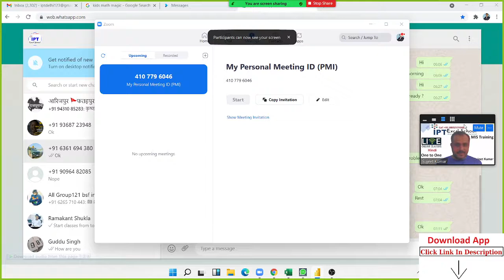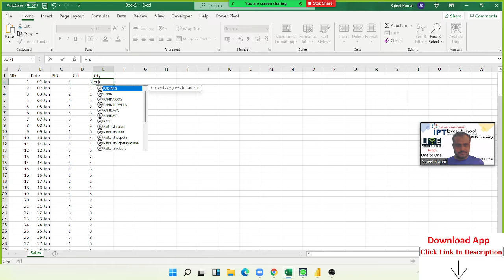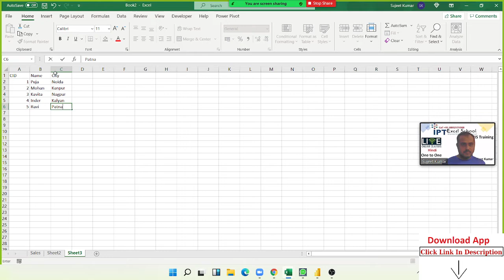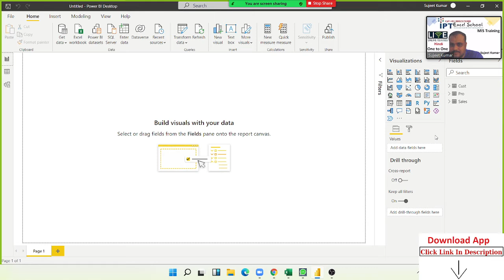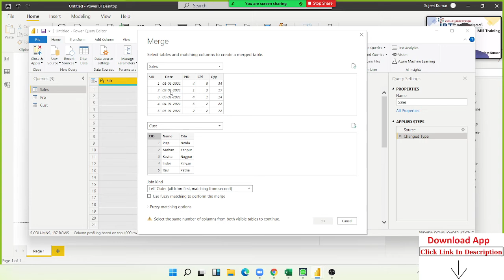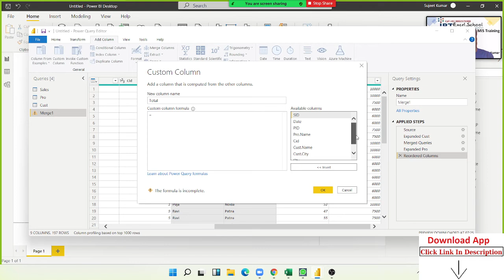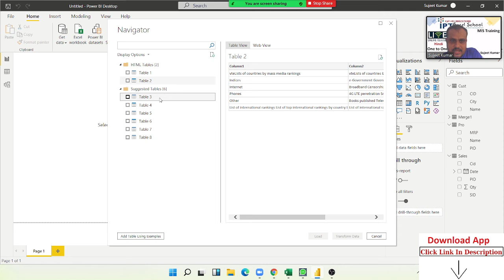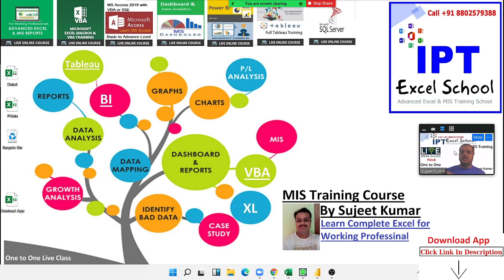Create and manage relationships in Power BI Desktop